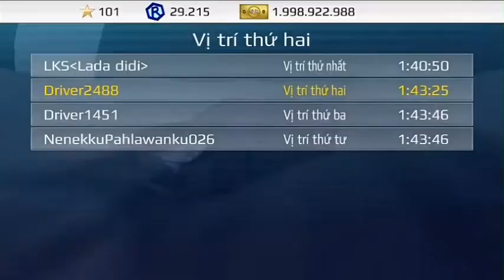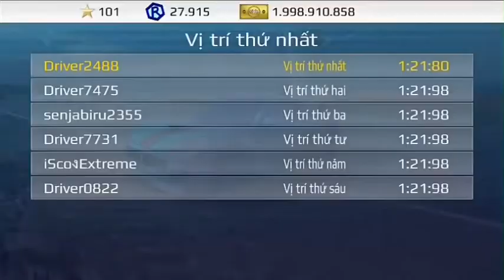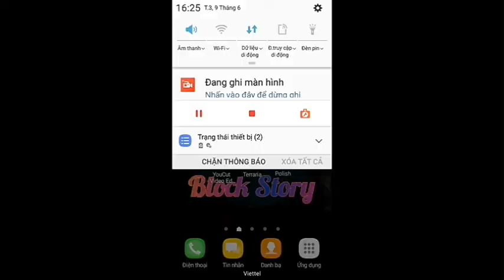Rally Fury | best game xe đua của mình đây